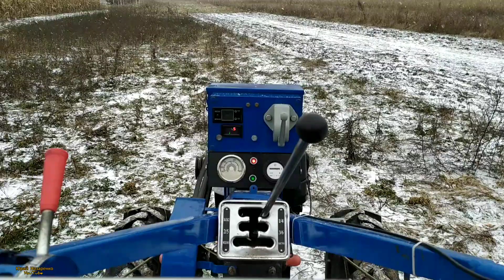ВЕТЕР,СНЕГ,МОРОЗ ....А Я ЗА ДРОВАМИ ТЯЖЁЛЫМ МОТОБЛОКОМ СЕЗОН 2023 / TRANSPORTATION OF FIREWOOD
Мой мотоблок :
Kentavr МБ 1010ДЕ-6
⚫Вес 292 кг
⚫Потужность двигателя 7,41 кВт (10)
⚫Макс..росход топлива л/г 1,800
⚫Система запуска двигателя ( ручной и электро стартер)

🚜 Так же спасибо ребятам которые подписались на канал и поддерживают меня хорошими комментариями и советами 🚜 без вас бы не было б этого канала и этих видео , СПАСИБО БОЛЬШОЕ .
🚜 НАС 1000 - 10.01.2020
🚜 НАС 2000 - ?

• приветствую на своём канале . Сразу хочу написать что видео в первую очередь я снимаю не для поучение и критики ,а чисто для себя ,а уже кому что интересно ,смотрите.
 На этом канале я буду выкладывать видео о мотоблоке  Кентавр и все что связано с ним ( впечатление мои ,работа мотоблока,доработки , покатушки на мотоблоке , работа из навесным и многое другое ) так что если тебе это интересно то подписывайся на канал 👍

 🚜Помощь на новые проекты 🚜
WebMoney
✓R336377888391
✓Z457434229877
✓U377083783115